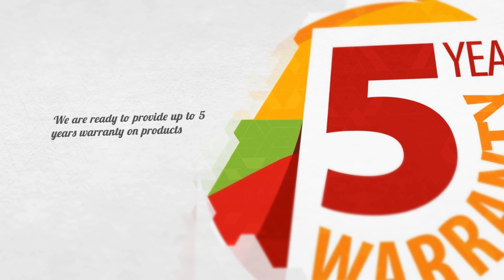Online Modern Furniture Store in the UAE| Buy the Best Piece of Modern Furniture from Online Store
Are you feeling confused to select the right piece of furniture for your office? You can see the collections of Mahmayi Office Furniture --- the best online furniture store in the UAE.